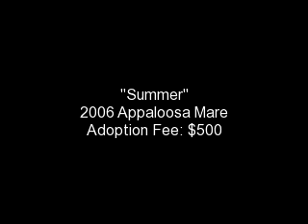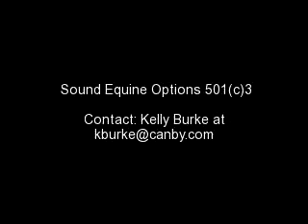Summer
2006 Registered Appaloosa Mare.  Available for adoption through Sound Equine Options. Well started under saddle and ready to go in any direction.  Adoption Fee: $500